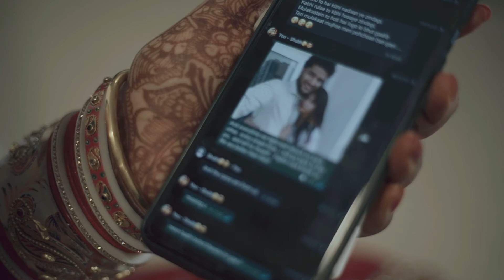Best Indian Hindu Wedding Cinematic Highlights | Shweta x Shubham | UDPhotography